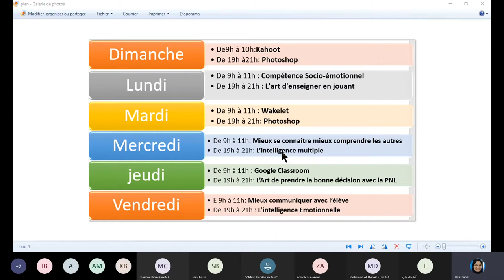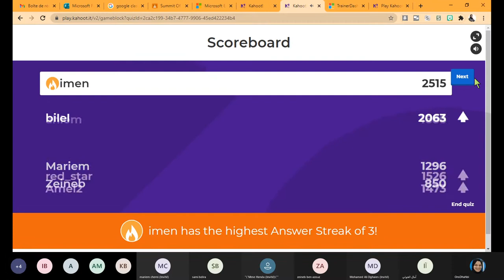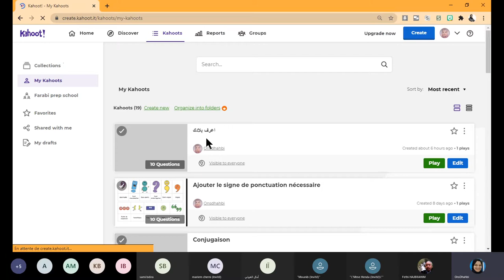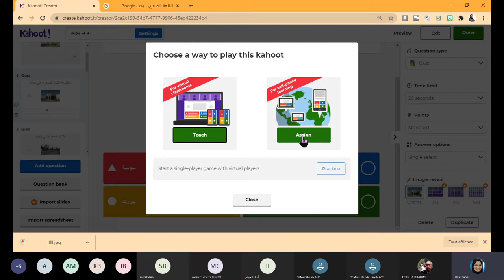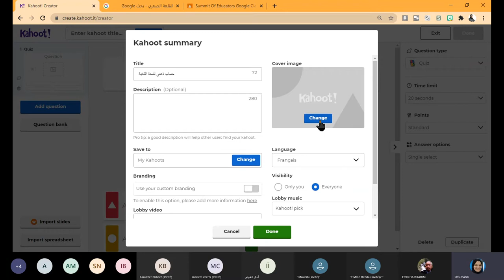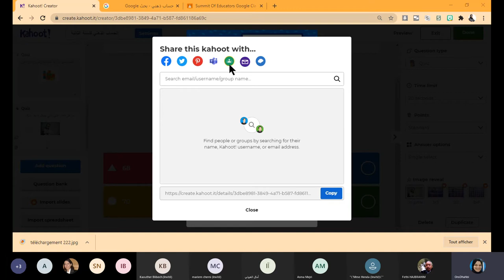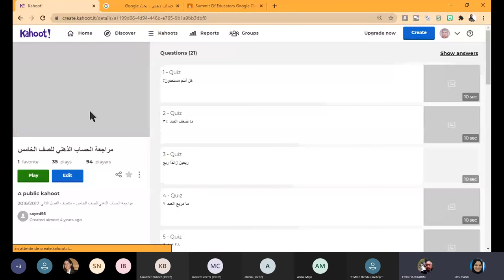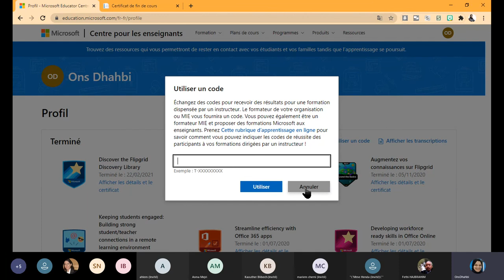Formation Kahoot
Evénement Summit Of Educators de l'association Vision 2024 Initiatives.